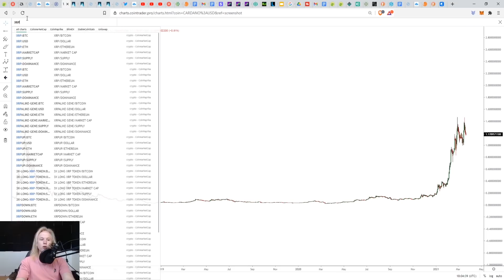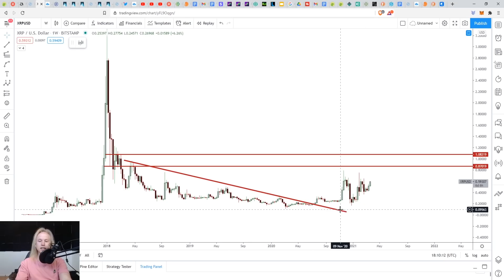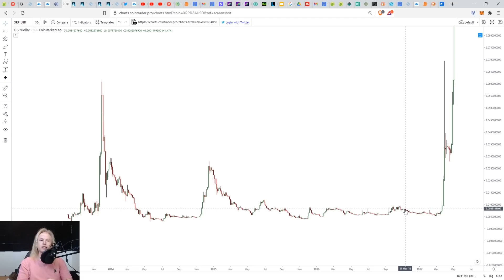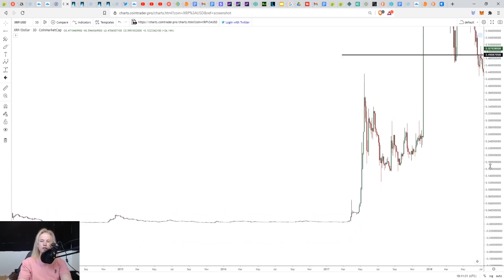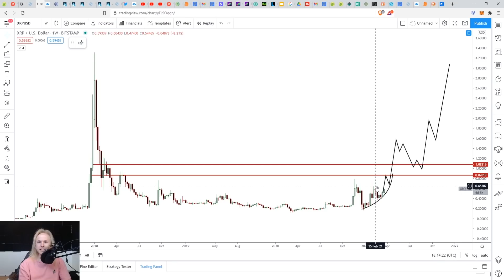Ripple XRP Price Chart EXPLOSION!!!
Welcome back!

XRP is DOMINATING the rest of the market and showing insane strength after falling onto support. $1 is coming next and everyone else is about to miss out! Time to get ready!!

TradingView @DIYInvesting